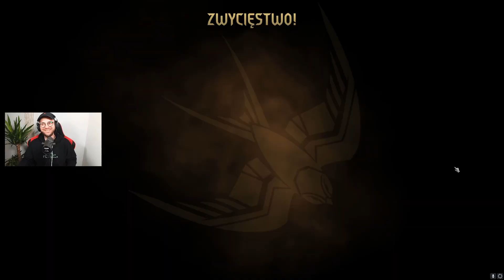Inferno Vincenta Meissa | Gwint | Królestwa Północy | Manewr Okrążający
Gwint zawiera w sobie mnóstwo kart przedstawiających postacie z Wiedźmina 1 oraz 2 - jedną z nich jest Vincent Meiss, kapitan straży miejskiej w Wyzimie Klasztornej. Czasy kiedy Vincent gościł w większości talii Królestw Północy już dawno minęły, jednak Wilkołak jest nadal ciekawą (i zaskakującą) propozycją.
Możliwość zmiany siły niezranionej jednostki na 1, połączona z uderzeniem Keadweńskiego Upiora pozwala stworzyć wyśmienitą synergię.
Kapitan straży w zestawieniu z Draugiem jest zapomnianym połączeniem - z tego powodu, wypada przypomnieć sobie siłę nieużywanych kart.

00:00 Omówienie Talii
11:40 Potwory Niepohamowany Głód
25:57 Nilfgaard Cesarska Formacja
43:24 Scoia'tael Precyzyjne Uderzenie